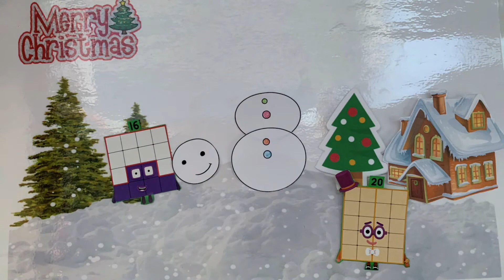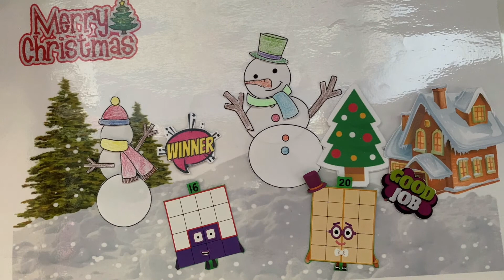LET'S BUILD SNOWMAN NUMBERBLOCKS CHRISTMAS SPECIAL ANIMATION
LET'S BULID SNOWMAN NUMBERBLOCKS CHRISTMAS SPECIAL ANIMATION
Christmas is the best time of the year, and today numberblocks 16 and numberblocks 20 are having fun building a snowman. Let's check out the numberblocks stop motion animation how to build a snowman.
Again merry Christmas numberblocks and dozenal blocks fans!

- Timestamps -
00:00 - intro
00:06 - numberblock 16 meets numberblocks 20
00-20 - It's snowing!
00:34 - numberblocks 16 and numberblocks 20 are building snowman
01:58 - outro

Credits:
Cbeebies numberblocks